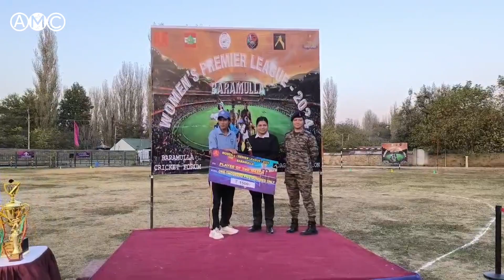Indian Army's Women's Premier League: Anantnag Team Clinches Top Honors || AMC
Watch: Indian Army's Women's Premier League: Anantnag Team Clinches Top Honors